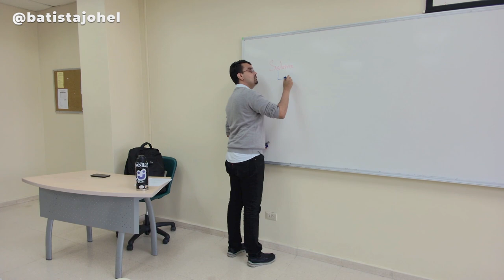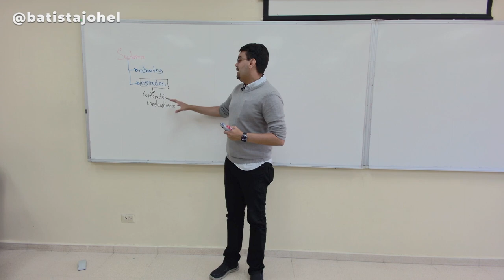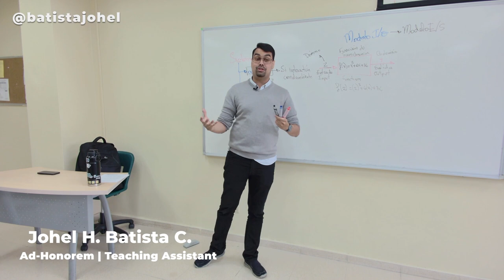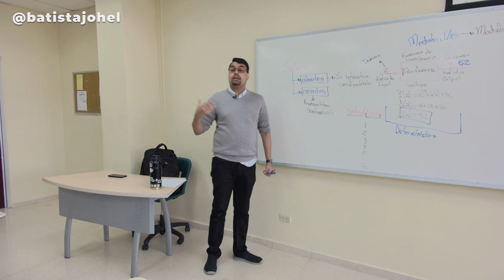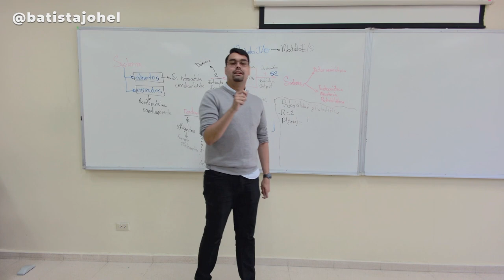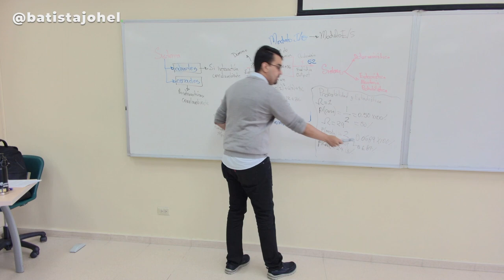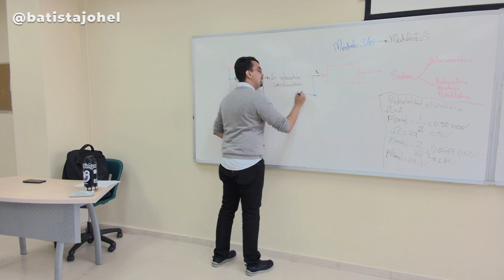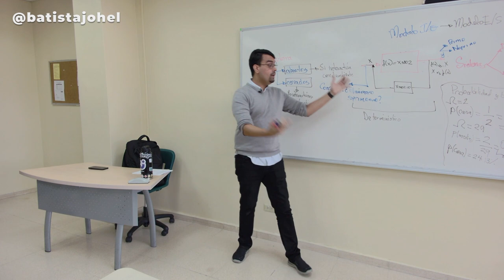Lecture N°2: Sistemas Abiertos y Cerrados & Introducción a la Probabilidad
Segundo Lecture del cursado Tecnologías de la Información y la Comunicación (TIC's)
Profesor Catedrático: Víctor López Cabrera, Ms.C.
Asistente Ad-Honorem: Est. Johel Heraclio Batista Cárdenas
Grabado el 25 de abril del 2023.